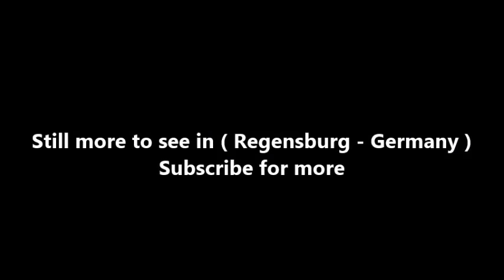Places to see in ( Regensburg‎ - Germany ) Altes Rathaus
The Old Town Hall of Regensburg (Rathausplatz) is the seat of the Lord Mayor and part of the city administration of Regensburg. It also houses a museum on the history of the Regensburg Reichstag. The building dates back to the middle of the 13th century in the oldest part. At that time, the tower still standing today and a four-storey annex were built in the style of the palaces of the patricians . The building was built on the northwest corner of the former Roman fort to the former merchants district. The later Reichssaalbau was built in 1360 as an urban dance hall. In the 15th century, additional administrative buildings were added.

The previously sporadic and meeting participants are in different places Reichstag found from 1594 still in Regensburg and from 1663 everlasting in the kingdom hall and the adjacent Beratungssräumen the various colleges instead. The building complex consists of the baroque New Town Hall with Neptunhof , the early Gothic Old Town Hall with town hall tower and Rathaushof and the Reichssaalbau. In the Rathaushof is the Venus Fountain of the Regensburg sculptor Leoprand Hilmer from 1661. The Reichssaalbau has a window front with a high Gothic bay window . The late Gothic extension with the staircase has a magnificent pointed arch portal with the city keys.

As a "document Reichstag", the Reichstag Museum in Regensburg is a permanent exhibition that focuses on the significance of the Holy Roman Empire of German Nation for German and European history and is related to the city's history. The museum was established in 1963 in the Reichssaalbau and the historic rooms of the Old Town Hall. Here was from 1663 to 1806 the seat of the Everlasting Reichstag.

The museum includes the Reichssaalbau and other interesting rooms. including:

Kurfürstenkollegium (served as a council chamber and later as a counseling room for the Electors )
Kurfürstliches next room (location of the allegedly original " green table ")
Blue hall
Reichssaal (one of the most important secular rooms of the Middle Ages with preserved wooden ceiling, decorative paintings of the 16th century and imperial throne)
Princely College of 1652
Imperial City College
Baroque princely staircase from 1652 to 1655
Guardian's chamber with swords and necklaces
Fragstatt, interrogation room with torture tools
Poor sinner room, death cell for convicts
Dollingersaal, was transferred in 1964 after demolition of the Dollingerhaus in 1889 with a stopover in Erhardihaus here. You can see significant early Gothic art . Reliefs including a tournament scene from the Dollingersage .

( Regensburg‎ - Germany ) is well know as a tourist destination because of the variety of places you can enjoy while you are visiting Regensburg‎. Through a series of videos we will try to show you recommended places to visit in Regensburg‎ - Germany